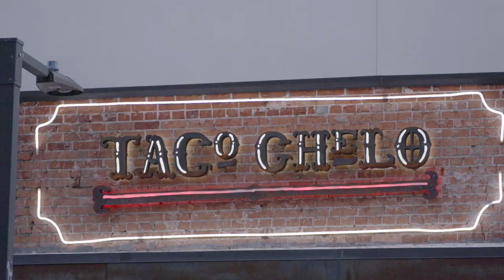Learn about Mexican artist Gennaro Garcia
Gennaro was born and raised in San Luis Río Colorado, Sonora, Mexico. He migrated to Arizona in his early twenties with drive, passion and the desire to create art. In 2012, Gennaro reached his personal goal – a solo exhibit in San Miguel de Allende, in his native México. His art alludes to his dual identity as both Mexican, and now, American.